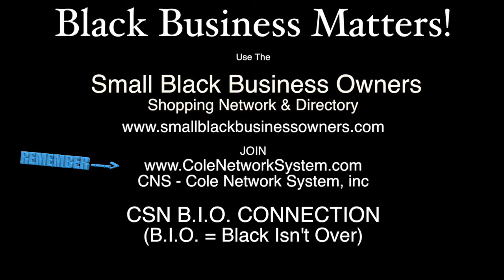Kids On Parade Fashion Show Episode 2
CNS Network System presents Kids On Parade Fashion Show Ep. 2
March 24th Harlem Community Center featuring Model Harley and fashions by Evaleen Ejde Drake Gem Stones by Hopee Ra Stones, Cakes by Blondie's Divine Desserts, Produced by Norman Cole.For more information on how to become a model or a vendor, please Contact